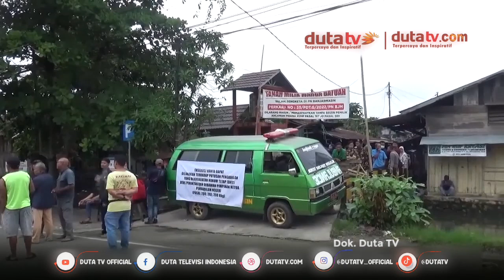Wali Kota Pengamanan Aset Pasar Batuah Dilakukan Tahun Ini | Berita Terkini